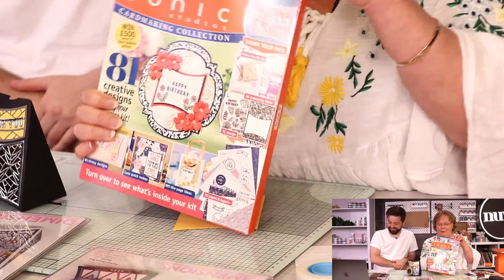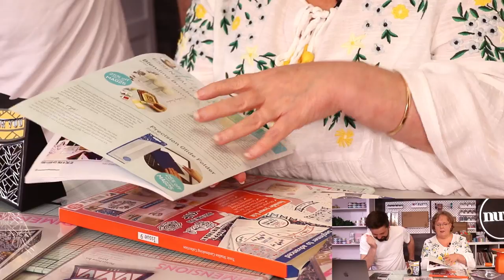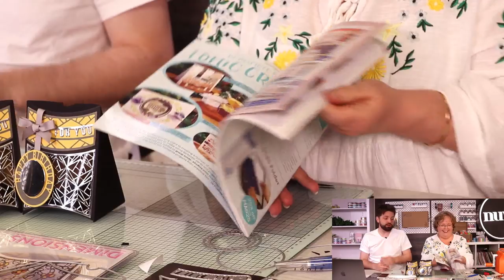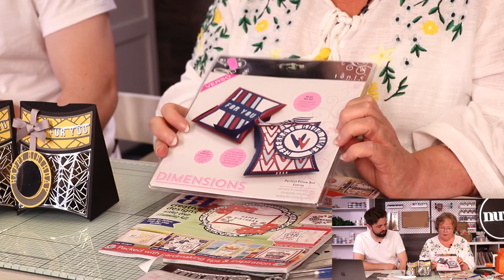Tonic Live No.155 - Magazine Issue 9 with Pretty Pillow Purse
Tonic Studios Perfect Pillow Box Extras Die Set - 487554

To watch simply be on the Tonic Studios Facebook page or Youtube channel at 4pm today and click the LIVE stream.